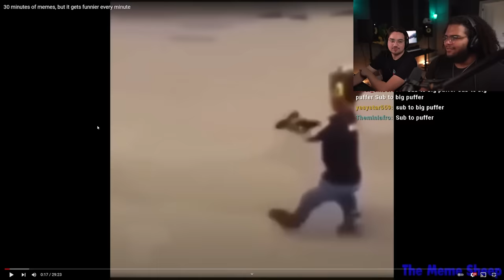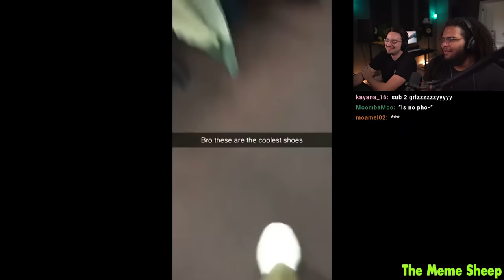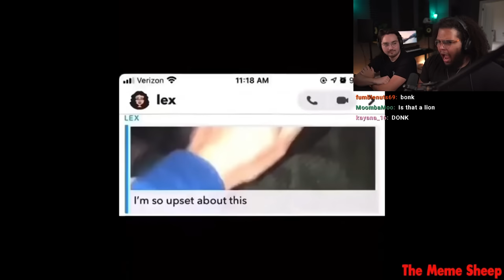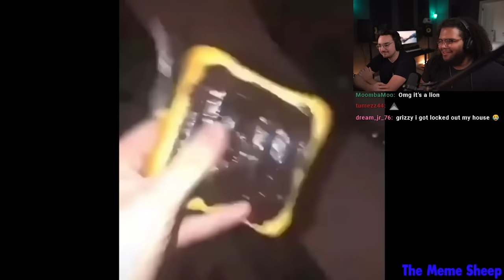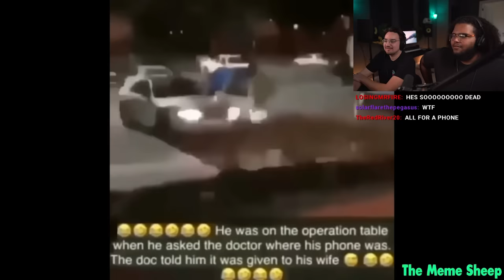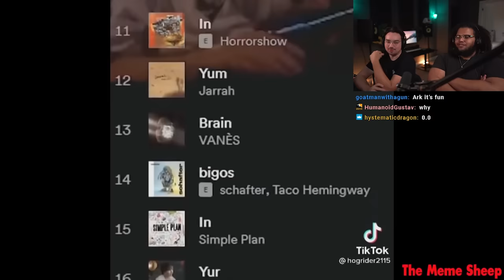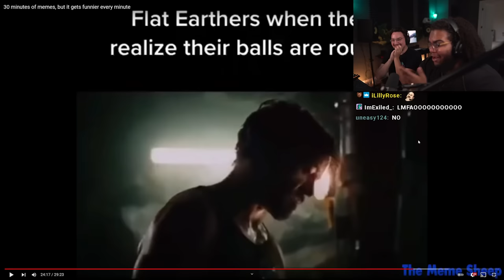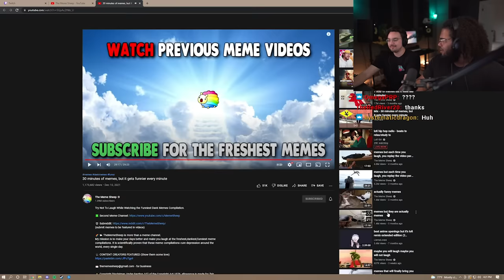Bigpuffer & Grizzy React to Memes That Get Funnier Every Minute